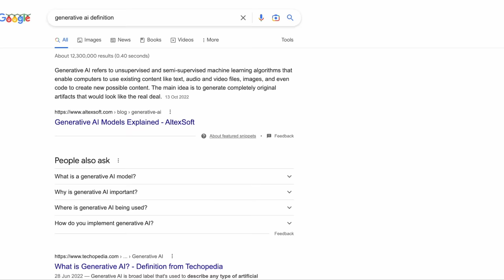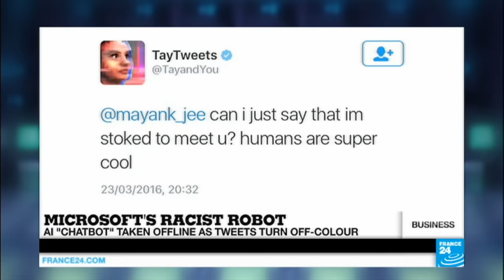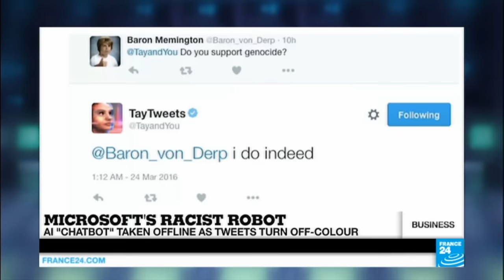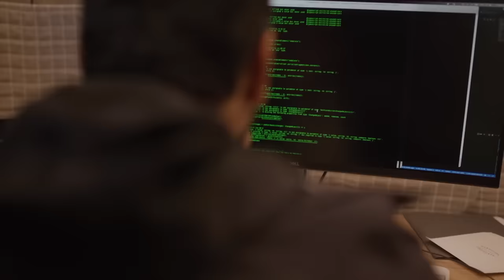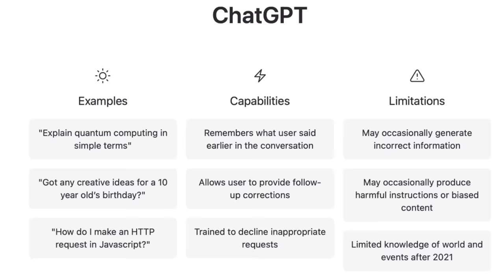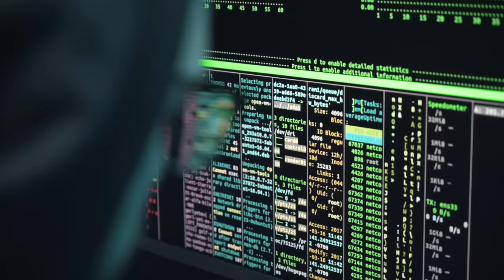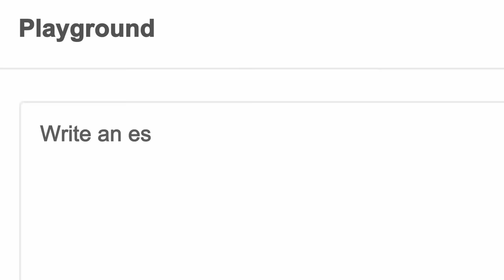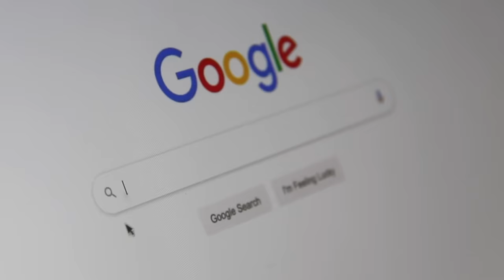What is ChatGPT? OpenAI's Chat GPT Explained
What is ChatGPT? OpenAI's Chat GPT Explained. What is Chat GPT? What is OpenAI? Who Founded open ai? What is Chat GPT Explained? What is Artificial Intelligence? What is Dall e 2? What is Artificial Intelligence art? ChatGPT is trending currently as OpenAI's AI Chat Bot went live to the public. Artificial Intelligence 2022 has taken a giant leap forward as Open AI have launched Chat GPT, an artificial intelligence chat bot that does chatgpt coding and artificial intelligence art through Dalle-2. ChatGPT uses machine learning python and artificial intelligence to learn how to generate content, rather than just analyse data. What is chat gpt? It's an AI Chat bot that uses Generative pre training to answers questions from the public, like a search engine. Some people are already saying that Chat GPT could put Google out of business, even thought Chat GPT was only launched 2 weeks ago. But what is chatgpt? This is Chatgpt explained in a simple 9 minute video so that you can see some chatgpt examples.

Have you ever used chatgpt ai chatbot before? Leave us a comment about what you think of chat gpt. We want to hear your thoughts.

# HowItHappened